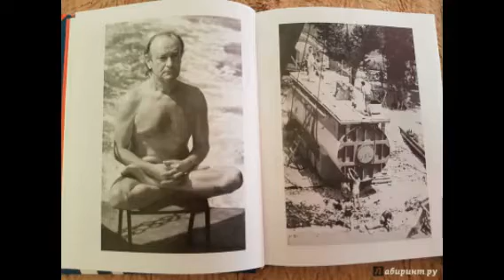Как сложилась жизнь ученого океанографа Станислава Курилова, сбежавшего за границу